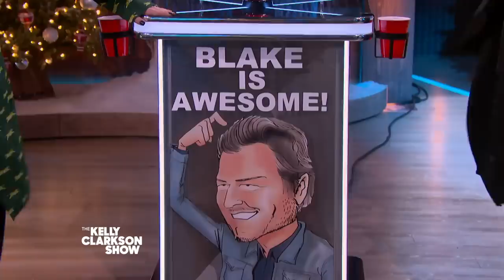Blake Shelton Teases ‘I Can’t Get A Word In’ As Kelly Quizzes Him On His Playlist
Kelly Clarkson presents Blake Shelton with his double platinum plaque for his hit album, "Fully Loaded: God's Country," and then they take part in a funny game, which ends up showcasing Blake's diverse taste in music.